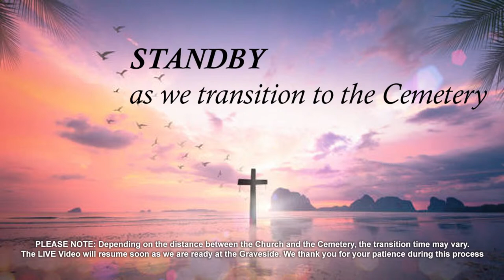Celebrating the life of Melissa McIntyre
Melissa McIntyre of Palmiste, St. John who died on Wednesday 26th July, 2023 at the age of 50.
She was the Wife of: Rodney Mc Intyre
Mother of: Roshelle, Roselle and Raenelle Mc Intyre
Daughter of: Matthew & Noreen Jessemy (Deceased)
Sister of: Maureen John, Marcia Paterson, Rodney ,Cheryl, Robert ,Roger, Rondell & Reuel Jessemy
Sister-in-law of: Bindi Jessemy (Canada), Loxley John, Dean Paterson, Emma, Genell and Lisha Jessemy, Lidon Mc Intyre (Canada) Delron Norcisse (England)
Daughter-in- law of: Edric and Tilda Norcisse
Aunt of many
Other relatives and friends including: Abraham and John families of Grand Bras, Cuffie family in the USA, Jumont family in Trinidad, Lalgie and Alexander families of Ford, Bishop and Pastors and other members of the PAWI Grenada District, The GUT especially the staff and Students of the St. Andrew’s Methodist school, Telescope Primary School and the Florida Government School

The Funeral service of the late Melissa Rhonda Mc Intyre Will be held on Thursday 17th August at 1:00pm Funeral service will be held at Grenville Pentecostal Church, Grenville, St. Andrew and interment Grand Bras Cemetery

Would you like to know when we go LIVE or upload new videos?